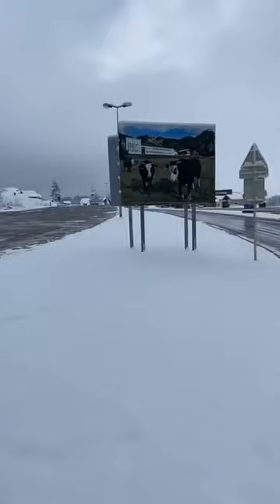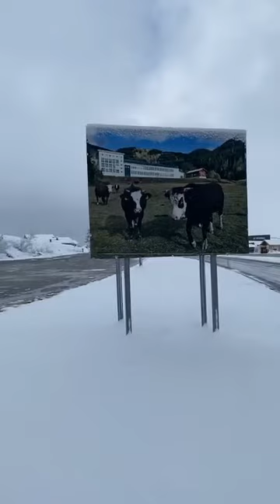AMBIANCE TRÈS HIVERNALE EN MONTAGNE !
Le point en direct avec Philippe Deparis depuis les Saisies (1650 m-Savoie-France).
Les Saisies